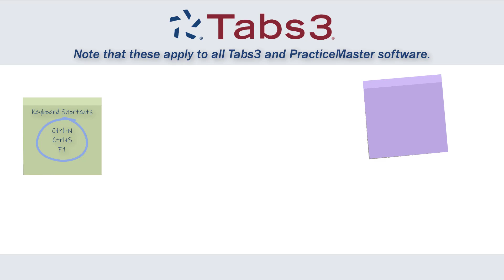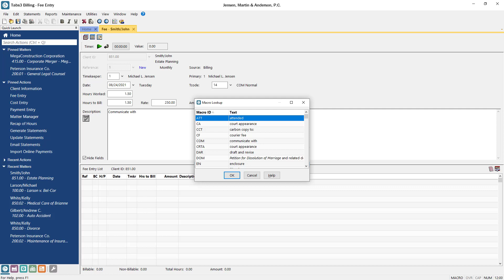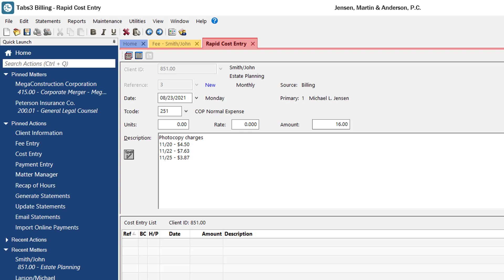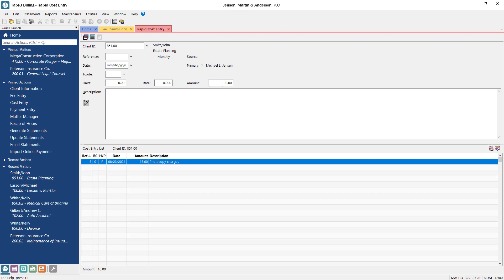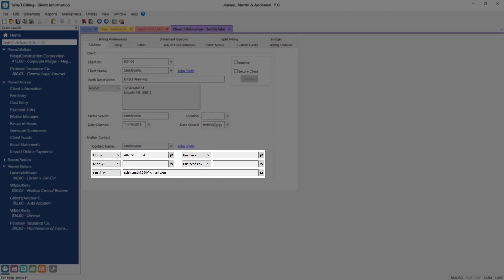Tabs3 Billing Data Entry Shortcuts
Learn about some time-saving tips when using the Tabs3 Software.